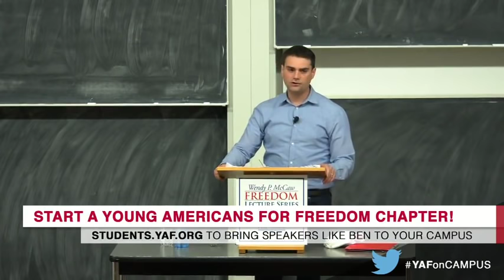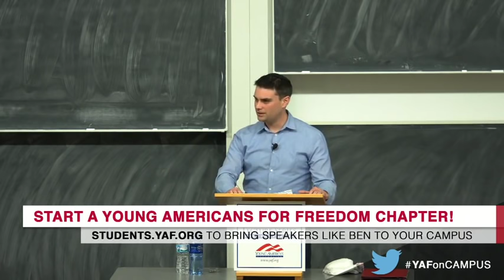Ben Shapiro at University of Wisconsin–Madison (Featuring Special Snowflakes)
Ben Shapiro appears lived at the University of Wisconsin-Madison and is met with some rather whiny protesters who try to create as much commotion as possible. Eventually, they let him speak. He talks about white privilege, racism, black lives matter, crime, and many more things.